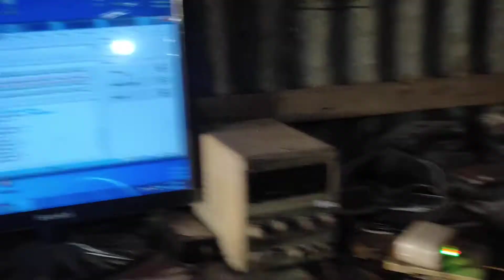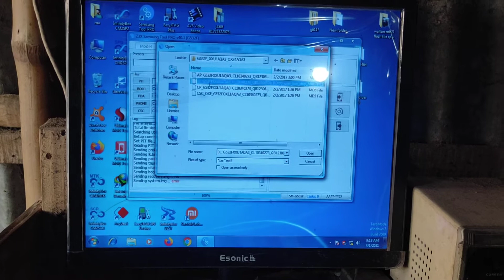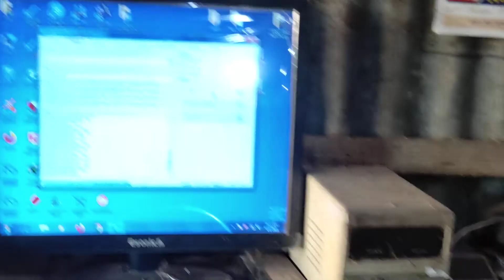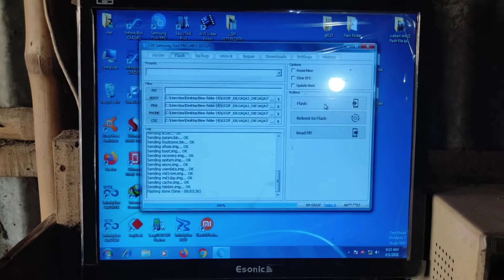samsung g532f flash file fix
samsung g532f flash file
mobile servising
mobile lock unlock service
samsung g532f flash file fix,j2 prime,grand prime +,samsung g532f flashing error,samsung g532f flash file 6.0.1 download,samsung g532f flash file